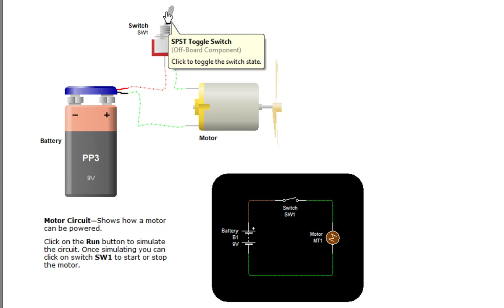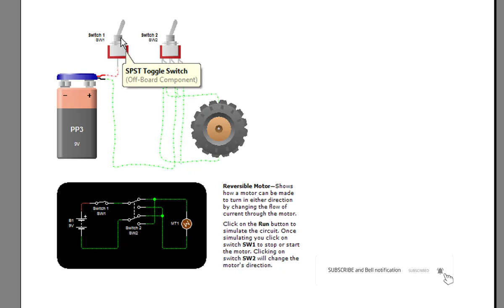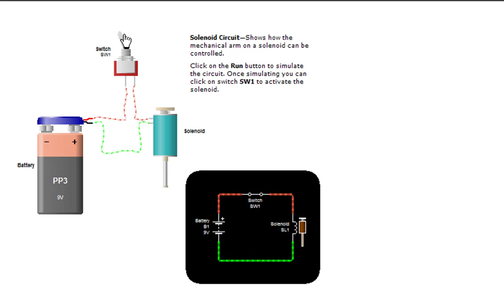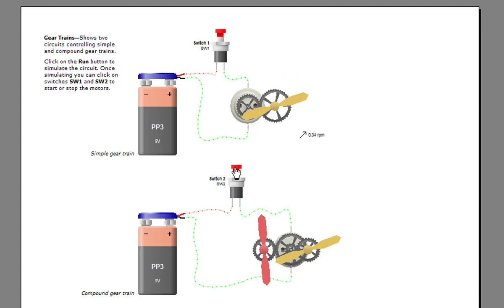DC motor speed controlling theory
DC Motor Controlling system Animation Rev Fwd control Gear DC motor speed theory animation